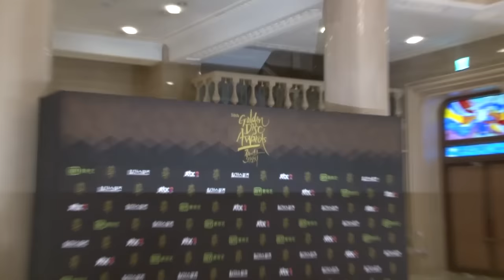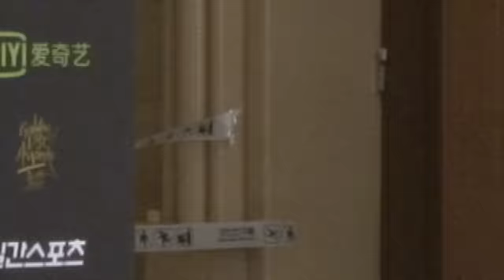金唱片頒獎禮：Beast、SHINee、CNBLUE前輩團亮相遊刃有餘